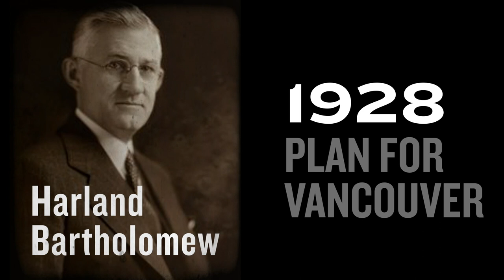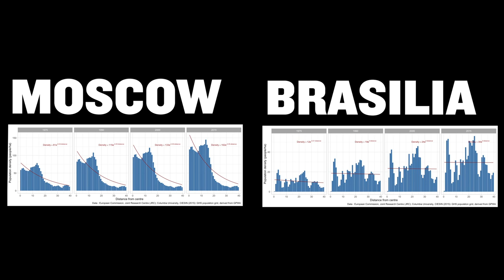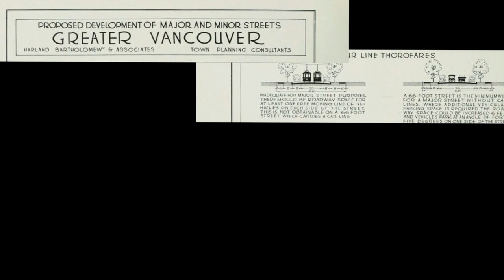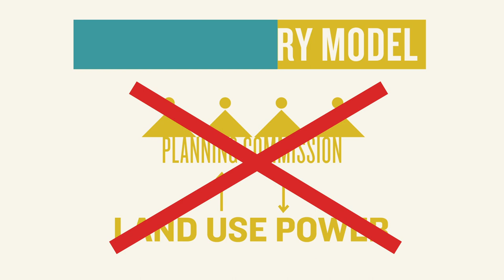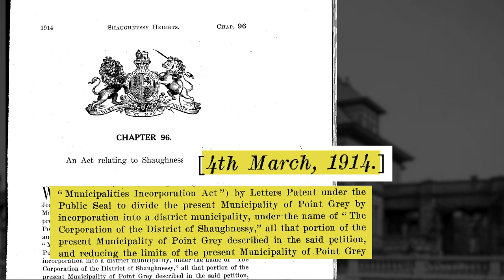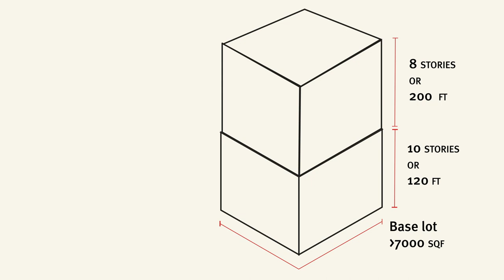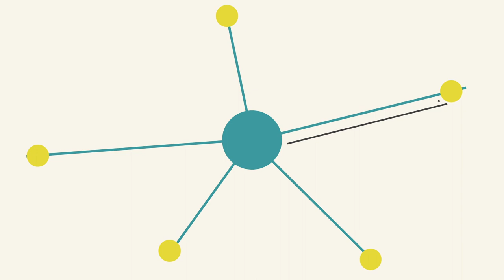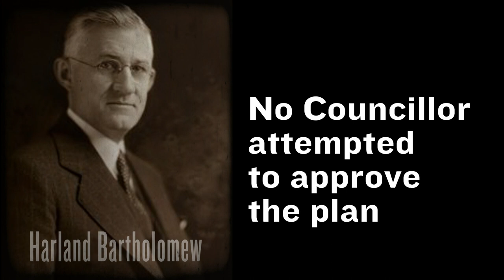Harland Bartholomew and the Planned City: Vancouver Development History Part II 1928 to 1952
Vancouver's high house prices, sclerotic development processes and vast tracts of sterile low density sprawl can be directly attributed to the arrival of Harland Bartholomew in 1928. Before that time, Vancouver had followed the London Model, in which market forces allow for innovation, organic, incremental growth. Neighbourhoods were vital and walkable with cafés, stores and craft shops within residential areas.

Vancouver's first US born and raised Mayor was responsible for ending the UK Discretionary Model of development and bringing in the US Regulatory Model.

The UK Model has government declare what cannot be built; everything else is possible. It is principle-based. The US Model has government declare what can be built; everything else is not possible. It is a rule based. The UK system is organic and incremental. The US system was borrowed from continental Europe and is It is a rule based. The UK system is organic and incremental. The US system was borrowed from continental Europe and is more rigid.

Bartholomew promoted the exclusionary aspects of zoning saying it could prevent the movement into "finer residential districts by coloured people".

The first zoning in Canada was not a municipal bylaw but was an act of the legislature reserving Shaughnessy for single detached houses in 1914. Bartholomew brought this to the municipal level.

In the first 18 months after the imposition of zoning, Vancouver citizens launched 250 appeals.

Kumtuks is a video blog that shares knowledge and explores new narratives. Some quotes and descriptors have been adjusted for clarity and brevity. If you would like to receive additional commentary and notices and support more videos

Sam Sullivan is a Member of the Order of Canada, a former Mayor of Vancouver, Member of the Legislative Assembly of British Columbia and Cabinet Minister responsible for municipalities and transit.

You might want to check out some excellent videos related to Vancouver history:

History of Vancouver: streetcars, Granville Bridge, South Granville neighbourhood
Canada 1907 (Vancouver) 4K 60Fps Colorized
A Century of Planning Vancouver: From Bartholomew to City Plan with Michael Kluckner
CITY REFLECTIONS: VANCOUVER 1907 | 2007
Vancouver's Streetcar Drama | CBC Short Film by Uytae Lee
Why are we Getting Rid of a Highway in Vancouver?